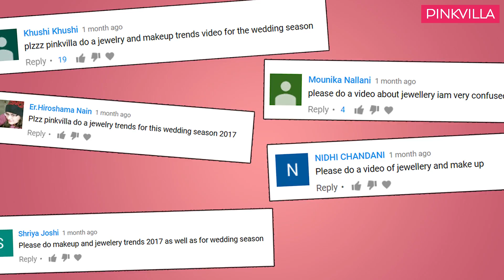Sonam Kapoor, Kareena Kapoor inspired: Wedding Season Jewellery 2017 Trends | Fashion | Pinkvilla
As the wedding and festive season are coming up we recently did a video on trend to look out for this weddings season and so many of you requested a video on jewellery trends so here goes!

Though jewellery is mostly classic and seldom do we get to see crazy jewellery trends. Here are some trends you need to try. From tassels, Shoulder dusters, Floral jewellery to Jadau, Kundan and Polki and much more. Watch this video for your dose of wedding season jewellery fix!